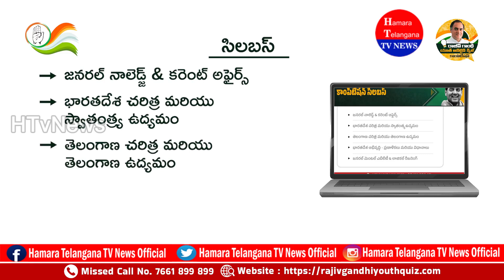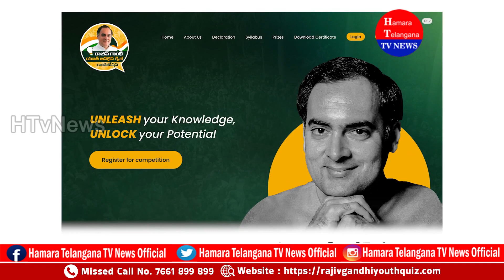రాజీవ్ గాంధీ యూత్ ఆన్ లైన్ క్విజ్ కాంపిటీషన్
Hamara Telangana TV News :

ఈ కాంపిటీషన్ యొక్క ముఖ్య ఉద్దేశ్యాలు:
1 తెలంగాణ యువత మేధో  సామర్థ్యాన్ని గుర్తించి, వారిని  ప్రోత్సహించడం
2 తెలంగాణ యువత తమ జనరల్ నాలెడ్జిను మెరుగుపరుచుకునేలా తమ పరిధిని దాటి విభిన్నంగా ఆలోచించేలా వీలు కల్పించడం
3 సాంప్రదాయాక విద్యా, విధానాలు పార్థి దాటి యువత ఆలోచించేలా ఒక వేదికను అందించడం
4 భారతీయ చరిత్ర, తెలంగాణ చరిత్ర, తెలంగాణ ఉద్యమ మరియు వర్తమాన అంశాలపై ప్రపంచవ్యాప్తంగా విస్తృత అవగాహన కల్పించడం
5 తమ కుటుంబం మరియు స్నేహితులతో, యువత నిర్మాణాత్మక చర్చలను చేపట్టేలా చేయడం

కాపిటిషన్ వివరాలు:
రిజిస్ట్రేషన్ చివరి తేదీ: 01 జూన్, 2023
పరీక్ష నిర్వహించే తేదీ: 02 జూన్, 2023

వయో పరిమితి: 16 సం// నుండి 35 సం//
పరీక్ష వ్యవధి: 60 ని//
మొత్తం ప్రశ్నలు: 60
ప్రశ్నల నమూనా: మల్టీపుల్ ఛాయిస్

సిలబస్:
* జనరల్ నాలెడ్జ్ & కరెంట్ అఫైర్స్
* భారత దేశ చరిత్ర & స్వతంత్ర ఉద్యమం
* తెలంగాణ చరిత్ర & తెలంగాణ ఉద్యమం
* భారతదేశ అభివృద్ధి - ప్రణాళికలు & విధానాలు
* జనరల్ మెంటల్ ఎబిలిటీ & లాజికల్ రీజనింగ్

నమోదు పక్రియ:
Spep 1 : ఈ క్విజ్ లో పాల్గొనాలనుకునే యువతీ/యువకులు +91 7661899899 కి మిస్డ్ కాల్ ఇవ్వండి.
Spep 2 : మీరు మిస్డ్ కాల్ ఇఛ్చిన తరువాత మీ నుంబర్ కు SMS ద్వారా ఒక వెబ్ లింక్ పంపిస్తాం.
 Spep 3 : ఆ వెబ్ లింక్ ఓపెన్ చేసి, మీ పేరు, మొబైల్ నెంబర్, ఈమెయిల్ ఐడిని పొందుపరిచిన తరువాత, మీ మొబైల్ నెంబర్ కు ఓటీపీ పంపిస్తాం.
Spep 4 : ఓటీపీని విజయవంతంగా ఎంటర్ చేసి మీ ప్రొఫైల్ ను పూర్తి చేయాలి
Spep 5 : ప్రొఫైల్ ను రూపొందించిన తరువాత అప్లికేషన్ ను సబ్మీట్ చేయాలి
Spep 6 : అప్లికేషన్ సబ్మిట్ చేయగానే హల టికెట్ నంబర్ కేటాయిస్తాం
Spep 7 : ఈ ప్రక్రియ పూర్తయిన తరువాత, మీరు తిరిగి హోమ్ పేజీకి వెళ్తారు.
Spep 8 : పరీక్షా తేదీ, జూన్ 2 నాడు, అభ్యర్థి తన ఫోన్ నంబర్ మరియు హల టికెట్ నంబర్ తో లాగిన్ అయ్యి పరీక్ష రాయవచ్చు.

బహుమతులు:
ప్రతి అసెంబ్లీ నియోజకవర్గానికి
మొదటి బహుమతి: LAPTOP
రెండవ బహుమతి : Smart Phone
మూడవ బహుమతి: TABLET
అలాగే ప్రతి నియోజకవర్గానికి ప్రోత్సాహక బహుమతులుగా 10 స్మాట్ వాచులు, 10 ఇయర్ పాడ్లు, 10 హార్డ్ డ్రైవ్ లు, 10 పవర్ బ్యాంకులు,
ప్రతి అసెంబ్లీ నియోజకవర్గంలో టాపర్ గా నిలిచిన మహిళకు ప్రత్యేక బహుమతిగా ఒక ఎలక్ట్రిక్ స్కూటరు.

ఈ అవకాశాన్ని సద్వినియోగం చేసుకొని, బహుమతులు గెలుచుకోవాలని యువతకు మనవి.